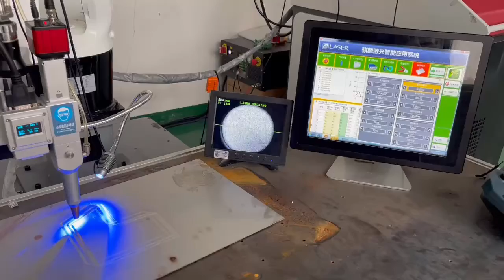QILIN BWT30 Dual Drive Wobble Welding Head